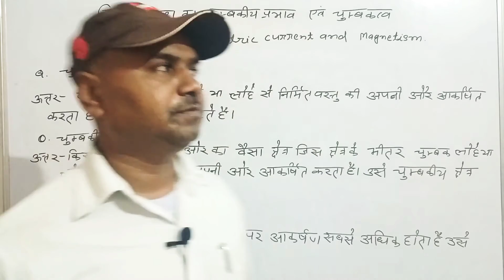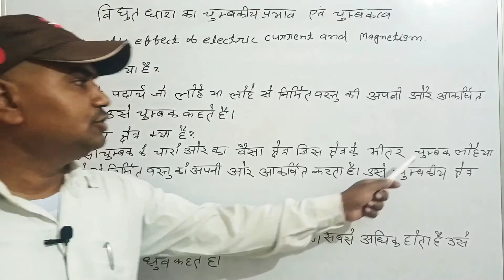Define magnet , magnetic field and magnetic pole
Definition of magnet, magnetic field and magnetic pole